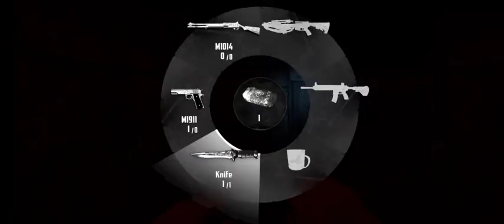Endless Nightmare Weird Hospital Parte2 Final